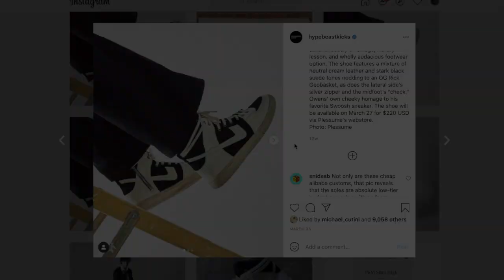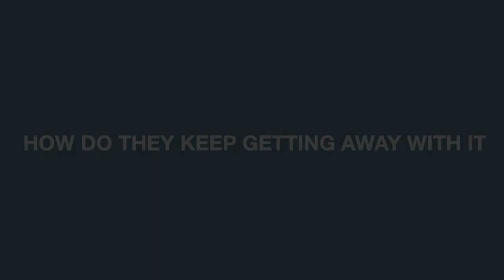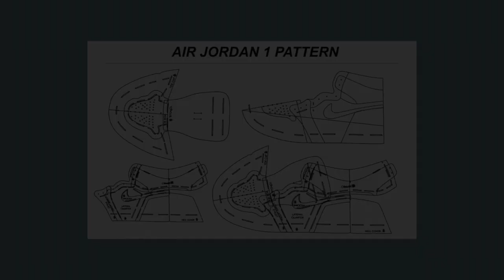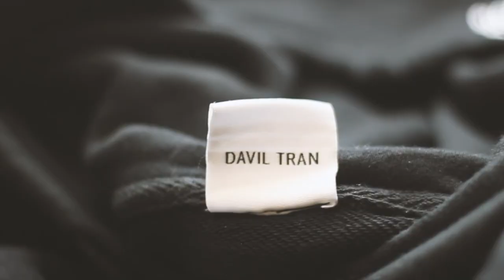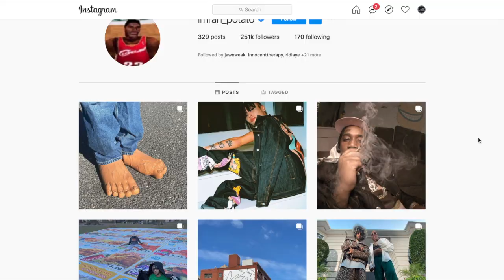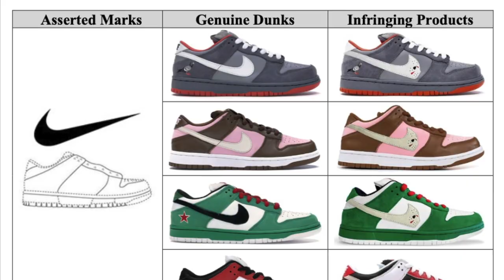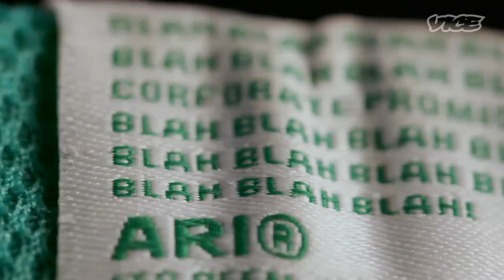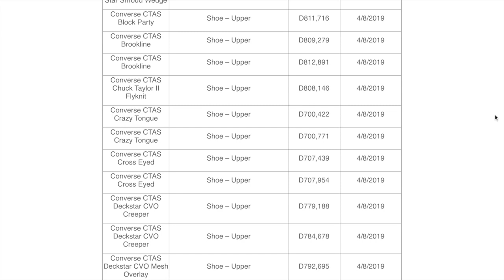HOW DO THEY KEEP GETTING AWAY WITH IT?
Is Bootlegging legal? Are sneaker and fashion bootlegs illegal to create and or purchase? What are some things you can and can't do in a Bootleg? What are some examples of bootlegs that have been sued, or has not been sued in history? How do bootlegs work? Find out in the video.

Time Stamps
0:00 - Intro
1:13 - Copyright and Trademark Law in the US
2:24 - Parody Law
2:57 - Clothing Bootleg examples and its legality
6:32 - Warren Lotas case and why he was sued
8:49 - How certain bootlegs avoided lawsuits
9:37 - Conclusion

Footages:
Ray Miah
Joshua Galdo
Dayona Jones
Drew Joiner
Keezy TV
Mark Boutilier
Jacob Starr
Brad Hall
Genius
illroots
Vice
DHL
Vetements
Tan Nguyen
Highsnobiety
Hypebeast